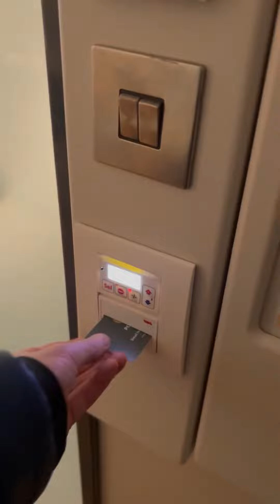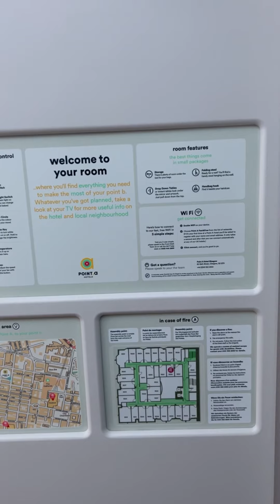Discovering Point A Hotel, Glasgow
Recent trip down to Glasgow I discovered this fantastic hotel room at Point A and great value too at £34.